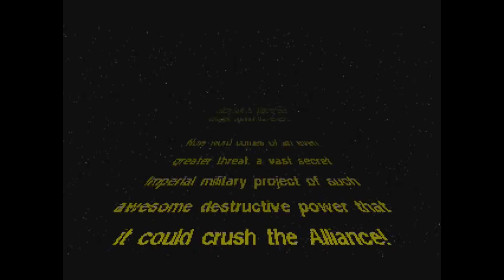Warum Star Wars Episode VII/7 SCHEISSE ist!!! KRITIK***ACHTUNG SPOILER***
Star Wars Episode Sieben/7/VII  Der Lichtblick?

7.1.16 NEU! MIT HOCHDEUTSCHEN UNTERTITELN! (in Bearbeitung nicht final)

Eine schonungslose KRITIK mit ***SPOILERN***
Wichtig: Dies ist "MEINE EIGENE MEINUNG"!

Sie hören hier eine Ur-Österreichische Star Wars Teil 7 "The force awakening" Trauma Bewältigung von Hr. Jay Mc Lightbringer der sich bereits in der Remission und somit auf dem Weg der Besserung befindet.

Es wird beleuchtet warum die Krieg der Sterne Episode 7 meiner Meinung nach der mit Abstand schlechteste Star Wars Film aller Zeiten, eine verhöhnung langjähriger Star Wars Fans sowie eine Gelddruckmaschine für Disney ist.

Eine durchaus persönliche Traumabewältigung.
Ich möchte darauf hinweisen, das dies MEINE EIGENE MEINUNG ist, sofern man diese noch haben darf in Zeiten wie diesen und ich keinem Fan oder Macher/Schöpfer auf die Eier treten möchte mit meiner LEIDER ziemlich negativen Kritik dieses Films.

Besucht unseren Let´s play Channel für mehr Österreichischen
Charme:

Star Wars:
Das Erwachen der Macht (Originaltitel: Star Wars: The Force Awakens) ist die siebte Episode der Star-Wars-Saga. Sie hatte am 14. Dezember 2015 in Los Angeles Weltpremiere; am 17. Dezember 2015 startete der Film in den deutschen Kinos.

Dieses Video spiegelt nur meine persönliche MEINUNG wieder und zielt nicht darauf ab jemanden zu schädigen oder zu denunzieren!
Ich berufe mich auf das Recht der freien Meinungsäusserung!

Ich berufe mich auf Artikel 5 des deutschen Grundgesetzes der garantiert die Meinungs- und Informationsfreiheit (Art. 5 Abs. 1 Satz 1), die Presse-, Rundfunk- und Filmfreiheit (Art. 5 Abs. 1 Satz 2) sowie die Freiheit von Wissenschaft und Kunst (Art. 5 Abs. 3).
In Österreich wo dieses Video produziert wurde ist die Meinungsfreiheit durch Art. 13 StGG und Art. 10 EMRK geschützt.

Regie  J. J. Abrams
Drehbuch  Lawrence Kasdan,
J. J. Abrams,
Michael Arndt
Produktion  Kathleen Kennedy,
J. J. Abrams,
Bryan Burk
Musik  John Williams
Kamera  Dan Mindel
Schnitt  Mary Jo Markey,
Maryann Brandon
Besetzung

    Daisy Ridley: Rey
    John Boyega: Finn
    Oscar Isaac: Poe Dameron
    Adam Driver: Kylo Ren
    Harrison Ford: Han Solo
    Carrie Fisher: General Leia Organa

    Lupita Nyong’o: Maz Kanata
    Andy Serkis: Oberster Anführer Snoke
    Domhnall Gleeson: General Hux
    Gwendoline Christie: Captain Phasma
    Peter Mayhew: Chewbacca
    Anthony Daniels: C-3PO
    Kenny Baker: R2-D2
    Max von Sydow: Lor San Tekka
    Maisie Richardson-Sellers: Korr Sella
    Simon Pegg: Unkar Plutt
    Kiran Shah: Teedo
    Warwick Davis: Wollivan
    Jessica Henwick: Jessika Pava
    Ken Leung: Admiral Statura
    Greg Grunberg: Snap Wexley
    Tim Rose: Admiral Ackbar
    Mike Quinn: Nien Nunb
    Mark Hamill: Luke Skywalker
    Billy Lourd: Lieutenant Connix
    Michael Giacchino: FN-3181
    Gerald W. Abrams: Captain Cypress